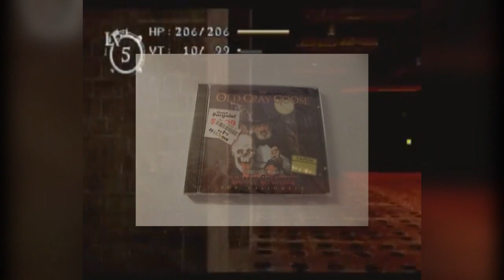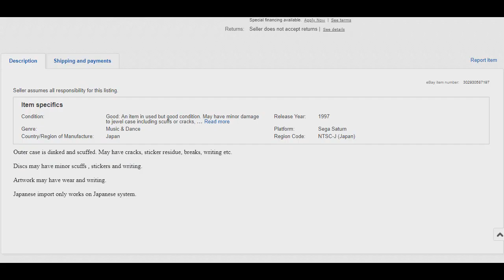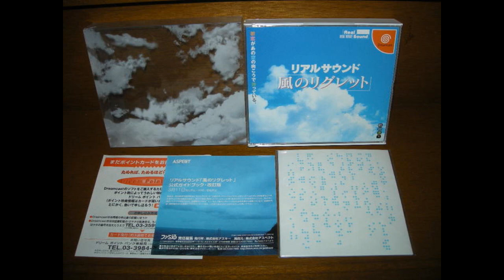Winds of Regret (A KENJI ENO CREEPYPASTA) [HALLOWEEN SPECIAL]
My very impromptu and pretty late Halloween special. Hope you guys enjoy this one as much as I did!